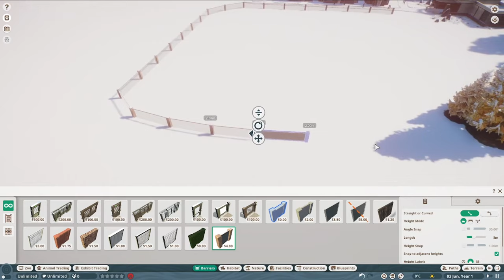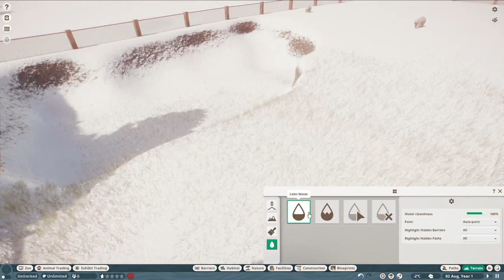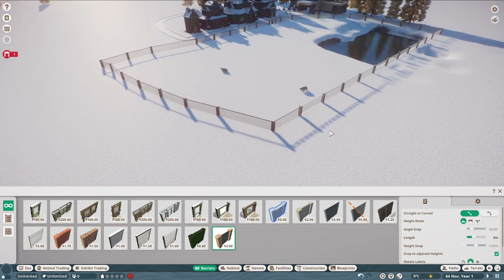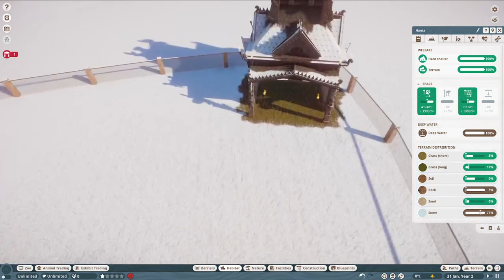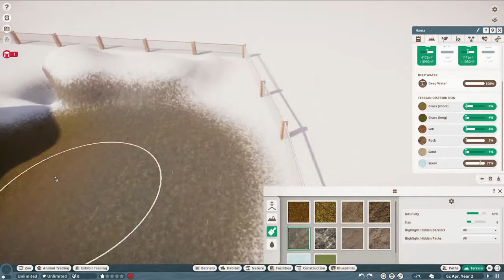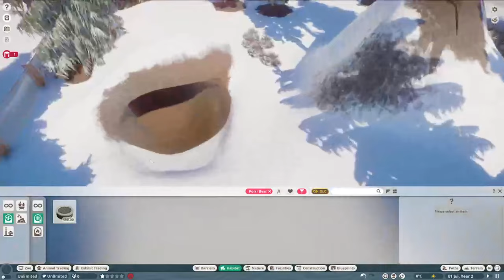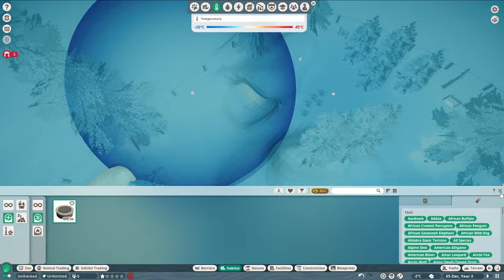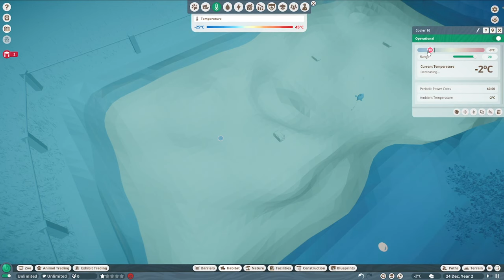{PLANET ZOO} Polar Bear Habitat Build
ANIMALS I HAVE DONE SO FAR

HABITAT ANIMALS:

gemsbok
plains zebra
black panther
reticulated giraffe
reindeer
spectacled caiman
southern white rhinoceros
polar bear

EXHIBIT ANIMALS:

Fire Salamander
Sacred Scarab Beetle
Mexican Red Knee Tarantula